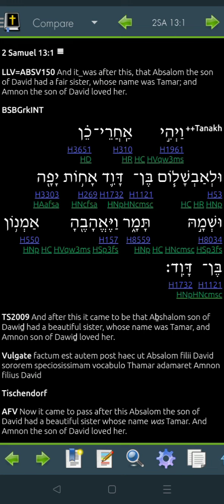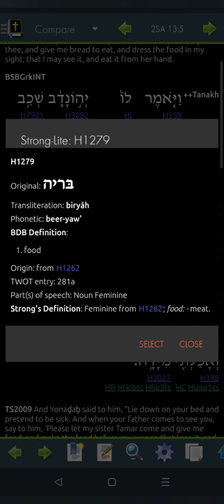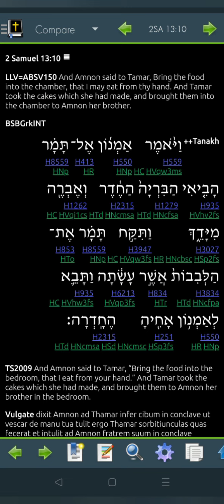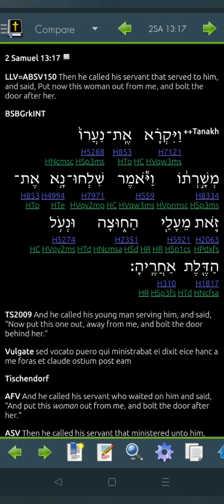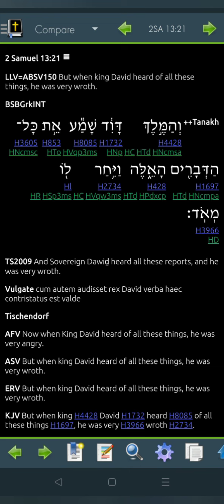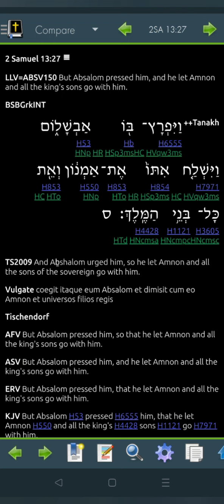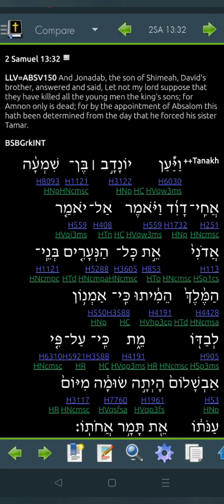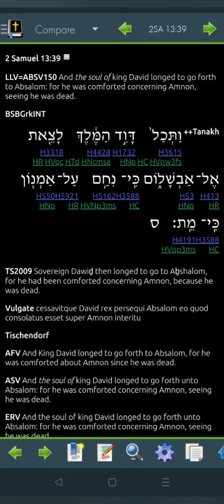2 Samuel 13 Hebrew for 2022 (Read Me The Bible, Garth.)